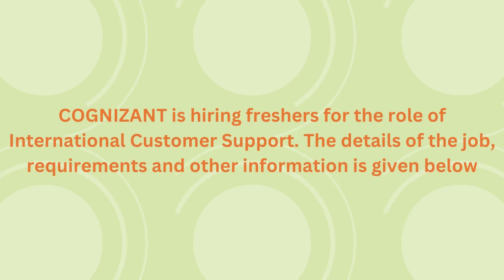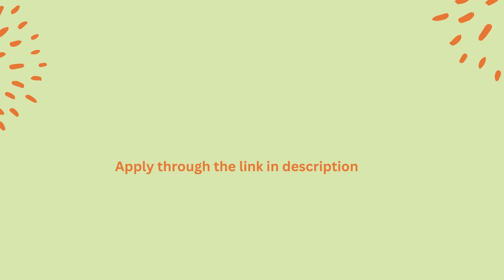COGNIZANT IS HIRING: INTERNATIONAL CUSTOMER SUPPORT